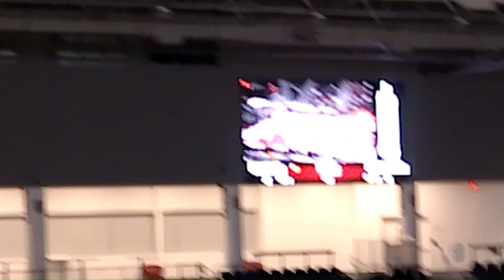GAME DAY S1 E1 🏀: AAMU vs. Alcorn State | Basketball + Vlog + GRWM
Come vlog and spend time with me at the first basketball game of the semester. We're playing against Alcorn State. With that being said, hope y'all enjoy it!!! ❤️